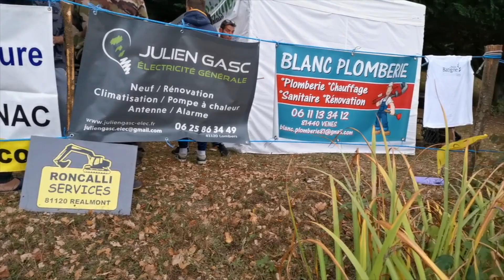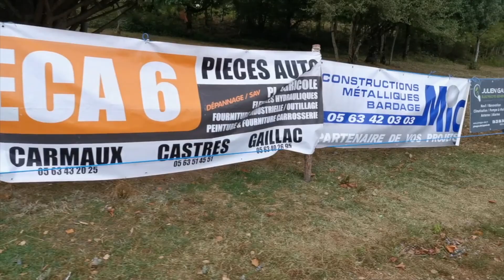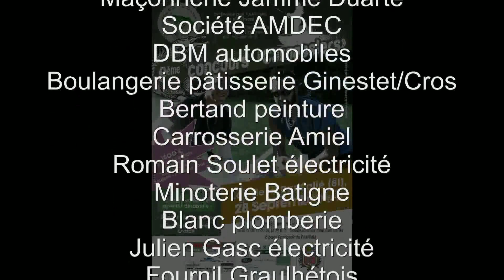Concours carnassier dans le département de Tarn 2019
9ème concours carnassiers de la  Bancalié dans le Tarn

Bonne ambiance, compétition, pêche, que du bon

Organisé par l'aappma de Réalmont chaque année , un rendez-vous à ne pas manqué

Profitez de la cloche pour ne rien rater 🔔

⚠️ Pour un petit coucou ou parler pêche sur mes réseaux ⚠️